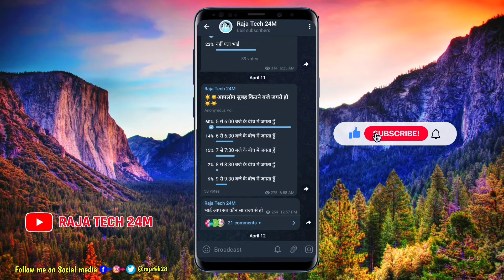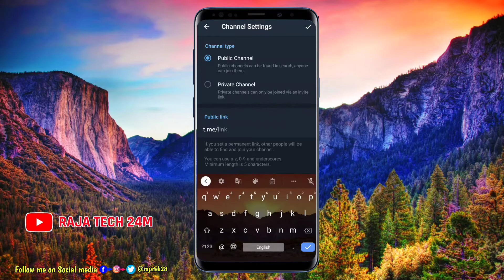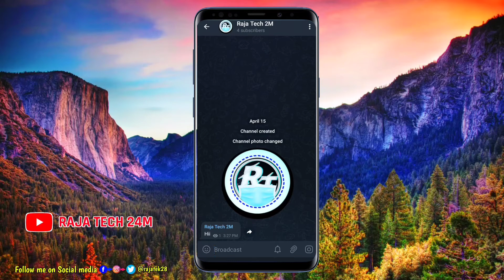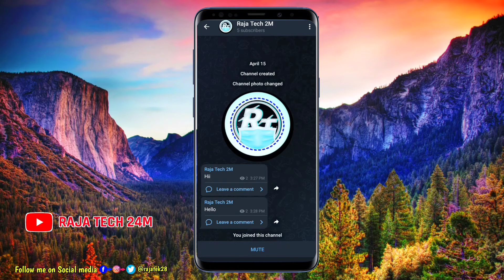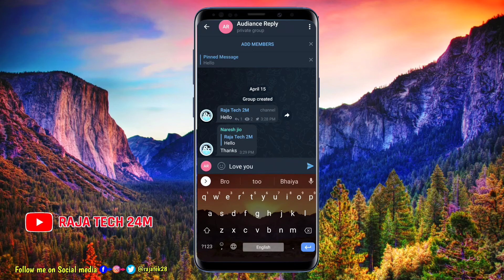Telegram group kaise banaye | YouTube ke liye telegram group kaise banaye